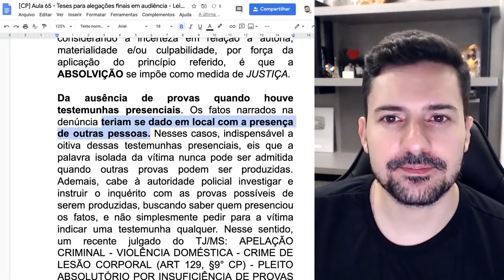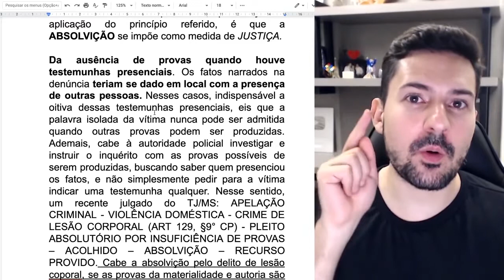Lei Maria da Penha: Ausência de provas quando a testemunha presencial não é arrolada pela acusação.